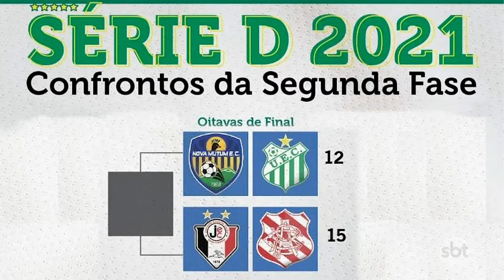NOVA MUTUM ENCARA O UBERLÂNDIA EM BUSCA DE UMA VAGA NAS OITAVAS DE FINAL DA SÉRIE D DO BRASILEIRO